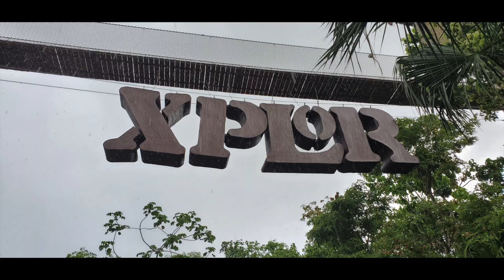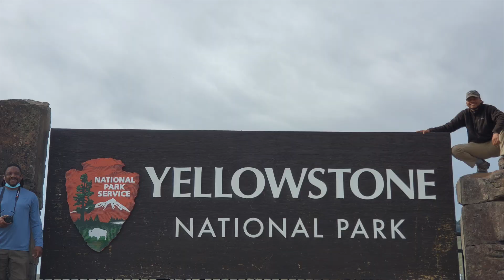Loc'd In With The Wilson's - The Official 2022-2023 PRE-CAP is Here!!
Welcome to Loc'd In With The Wilson's, Fam!! We have dipped our toes into the YouTube waters and ready to dive straight in with the heat for 2023. Have a quick snippet at our adventures and take the ride with us on our family travel adventures. We hope that you enjoy everything. So do us a huge favor and Click the Thumbs Up and Like this video, Comment, Share with your friends, and MOST of all - SUBSCRIBE to our channel if you have not already done so.